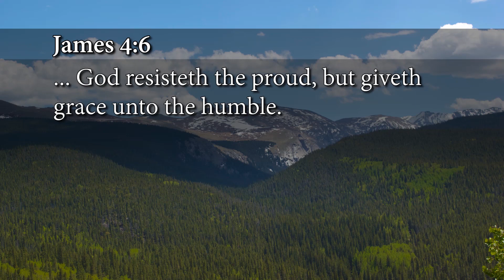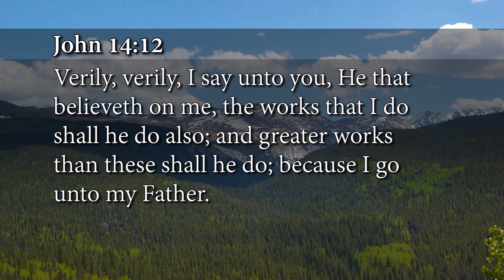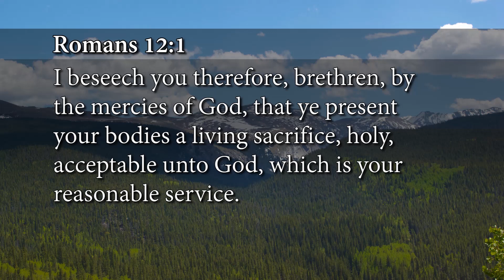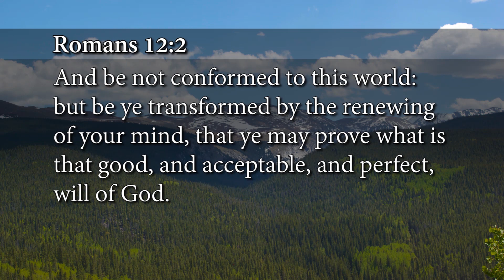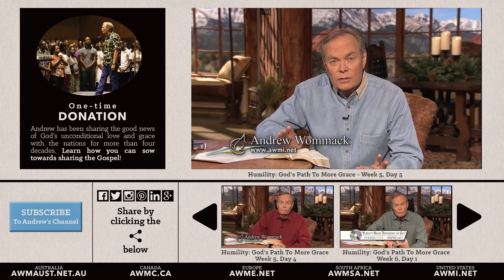Humility: God’s Path To More Grace - Week 5, Day 5 - The Gospel Truth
This series is called Humility: God’s Path To More Grace. Unfortunately humility is not most people's goal. Andrew is teaching on humility against pride. Jesus said he was meek and lowly in heart and yet he ran out the money changers for defiling the temple. Humility needs to be redefined in our understanding today. We need to recognize that God’s kingdom operates on a different system than what this world's system operates on.

00:07 Andrew continues his series on Humility: God’s Path To More Grace.
02:15 We have the spirit of Christ in us, according to (Romans 8.9). If you’ve been born-again, you are a new creature (2 Corinthians 5.17), and you have his life on the inside of you. Therefore, we can act like him. Jesus himself said in (John 14.12) “Verily, verily, I say unto you, He that believeth on me, the works that I do shall he do also; and greater works than these shall he do; because I go unto my Father.”
04:12 A self-centered person is like having an addiction to dope. People that are addicted to dope are never satisfied with the same amount they had before. They have to keep increasing it.
06:00 I’ve had people ask me to cast ‘self’ out of them. The only way to do that is to physically die, and go to heaven to be with the Lord, in your glorified self. Then, you won’t have this tendency with the flesh anymore. As long as you are breathing, you will have this tendency to exalt and promote self. It’s not something you just deal with one time and it’s over.
08:00 Nobody is ever going to live perfectly humble, but you can head in that direction.
09:10 If the Holy Spirit touches you right where you are, and you drop to your knees, and repent to God for exalting yourself, blaming others, and using excuses, and if you humbled yourself today, it’s not going to be perfect. Even then, it’s not like you’ll never have another problem with self. You’ll have to continue this again tomorrow.
11:14 Going back to (Romans 12.1-2), these are the Scriptures that the Lord used to change my life. They are the very first Scriptures that came to life for me. Those verses say that we are supposed to be a living sacrifice. They say this is our reasonable service.
13:54 You don’t just make a sacrifice and come to the Lord, and come to grips with self just one time. It needs to be a living sacrifice. Something that you live the rest of your life. (Romans 12.1)
16:11 Hopefully, many of you have been touched through this teaching on humility. And, you recognize that you’ve used excuses like, this is your personality type, this is just the way your family is, or you’ve blamed others. Hopefully many of you realize that it’s these external things, but it’s the pride in us that causes all of this grief.
17:40 (Romans 12.2) “And be not conformed to this world: but be ye transformed by the renewing of your mind, that ye may prove what is that good, and acceptable, and perfect, will of God.” Romans 12.1 talks about being a living sacrifice, but then Romans 12.2 talks about renewing your mind. It’s a process.
18:15 There’s steps, stages, and growth in the process of sacrificing self. You don’t just go 0 miles per hour, to 1000 miles per hour all at once. That’s not accretion, that’s a wreck.
19:00 You make a commitment to God, to lay down your life for him and other people, and he will help you. He will show you where you’re violating your commitment, and you make the course corrections. And, you humble yourself, and you say, “Father, I’m sorry. I really meant what I said. I’m sorry I got off track.” It’s a process.
20:27 Like Romans 12.1, you need to say something like, “Father, I’m presenting myself to you as a living sacrifice. I’m crawling up on the alter. I can’t overcome self on my own. I need the fire of God to fall on this sacrifice and consume it. So I just lay myself out before you, and I’m asking you, Father, to come and consume me, to consume this self. Get me to where I love you, first of all and foremost. Then, to where I love your people more than I love myself. Father, I love doing your will, and not my own. Father, I die to self and put you first. I want your will in my life.”
21:25 If you allow him, the Holy Spirit will come in and energize your prayer. He will help you.
22:44 We have people on the phones who would love to pray with you & links to next video